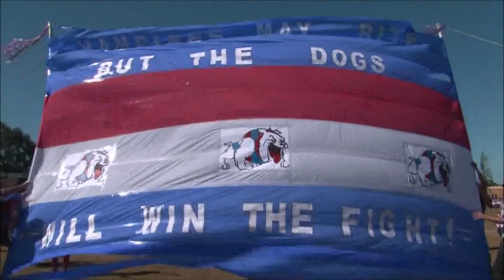Short Highlites 2011 GF